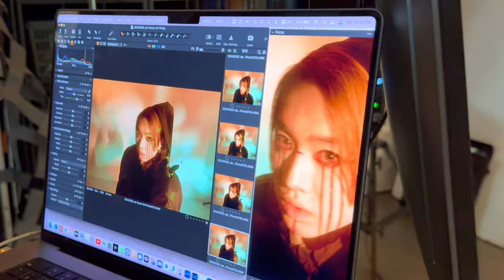Jer柳應廷化身日系暗黑武士玩惡夢派對 劇透歌曲系列暗埋伏筆｜自爆曾發夢做阿仙奴球員主場入波(新歌訪問)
柳應廷Jer繼今年首支派台歌《筆觸男孩憂鬱之死 》後，繼續將自小鍾情的荷李活名導#添布頓 (Tim Burton)的怪誕滲入作品，推出玩味十足《約齊靈魂在墳墓開生日派對 》，大玩怪誕系列，Jer透露，今年3首歌貫徹系列作品環環相扣的特色，「《約齊靈魂在墳墓開生日派對》係第二首，加埋之後第三首去講一個故事。其實《筆觸男孩憂鬱之死》& 《約齊靈魂在墳墓開生日派對》都埋藏咗一啲伏筆，希望聽眾可以跟住歌曲慢慢走向故事ending，就會搵到呢3首歌其實係講咩，大家可以嘗試自己搵出嚟。」相信訓練有數的柳柳粉，很快就能抽絲剝繭，定能拆解密碼。

為了配合歌曲，Jer今次拍攝唱片封套時，造型上也變得古靈精怪，Jer介紹道：「單曲封面用咗一個比較日系武士妝。坊間多數歌手嘅Cover都係乾淨俐落靚仔，既然今年玩玩味，不如玩盡啲，妝容上都做個突破啲，希望大家望到呢個樣就諗到呢首歌，所以造型上今次妝容，就係發惡夢嗰個人嘅感覺。」至於MV，將會不日推出，Jer揚言一樣要古怪到底，他更幻想道：「應該係有啲諷刺意味，顏色對比度會強烈啲Colourful啲，場景同角色對比都要強烈啲，例如係一位婆婆身處幼稚園場景會係點呢？造型上我覺得要有型，以往嘅怪誕係有少少古怪加開心感覺，今次要喺個妝上面有少少型格，暫時未拍，但幻想會係發緊惡夢嘅惡魔！」

今次新歌談及夢境，向來是阿仙奴忠粉的Jer自爆，曾夢見自己成為一個足球員，Jer笑說：「因為我好鍾意踢波，好想去阿仙奴嘅酋長球場射入一球，呢個係我其中一個夢，個夢係我做一個職業選手，然後俾人攔截，但都俾我入到波！」

bmgproductionmusic